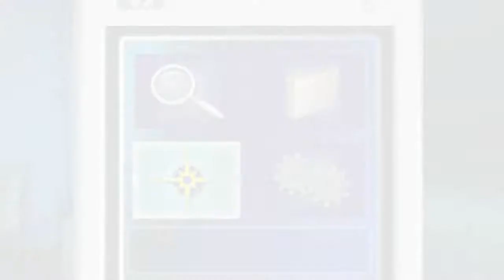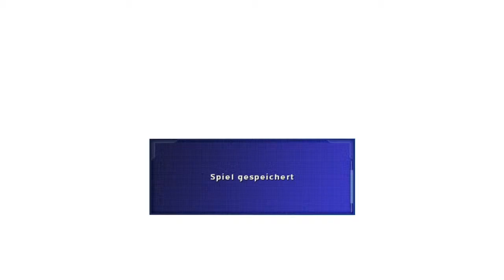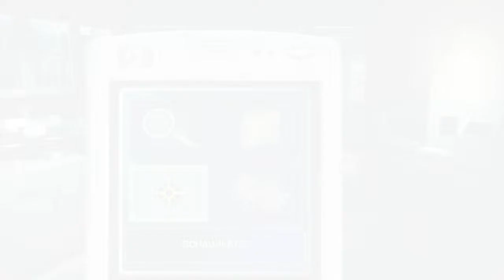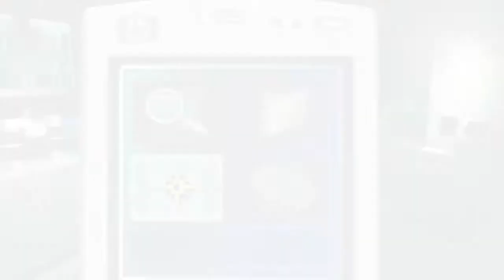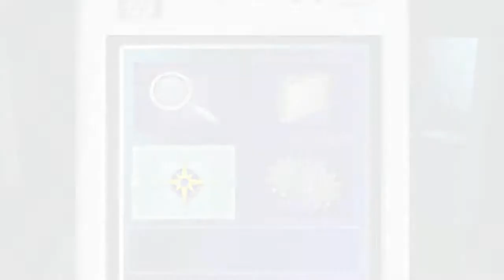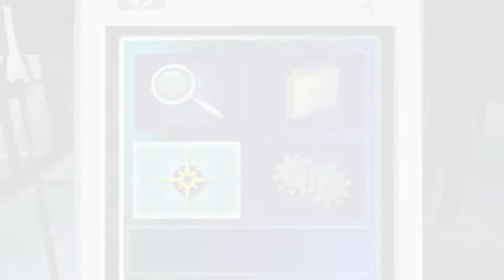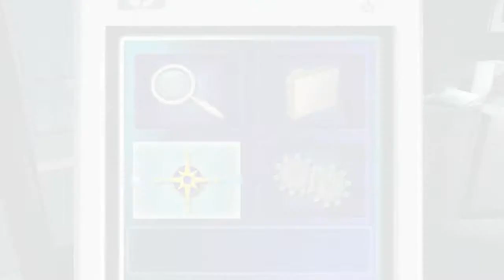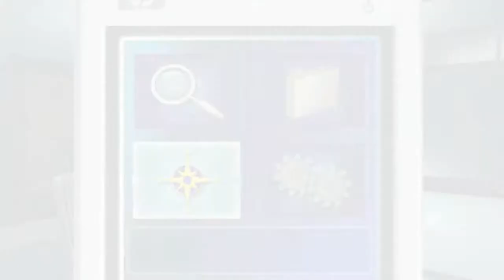Lets Play CSI eindeutige Beweise Teil 21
Das ist mal Neu. Sowohl die Tochter als auch die Ehefrau des Opfers wollen es allein getan haben. Aber ein kleiner Hinweis bringt die Wahrheit ans Licht.